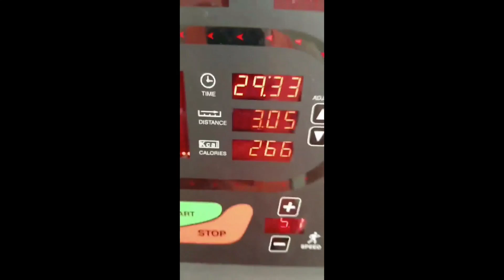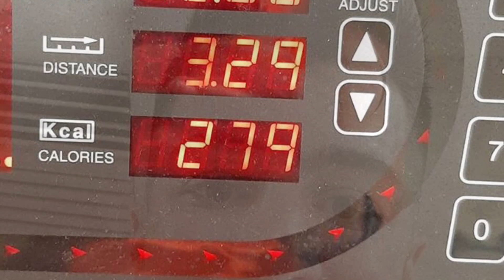ΠΩΣ ΝΑ ΤΡΕΧΕΙΣ ΟΛΗ ΜΕΡΑ ΔΙΑΔΡΟΜΟ ΓΥΜΝΑΣΤΗΡΙΟ ΑΓΑΠΗ ΜΟΝΟ ΠΟΤΣΕΠΗΣ